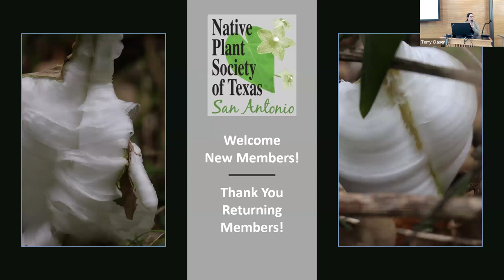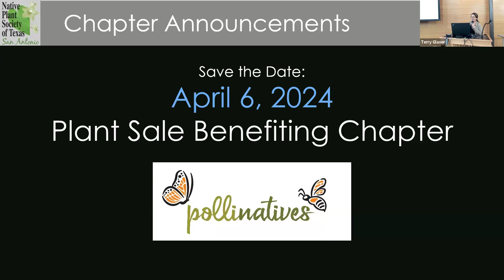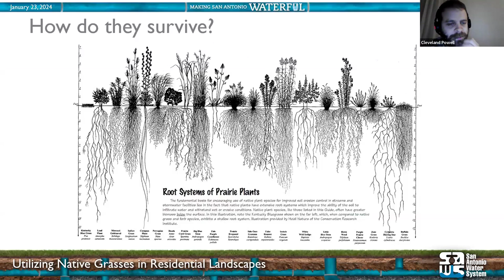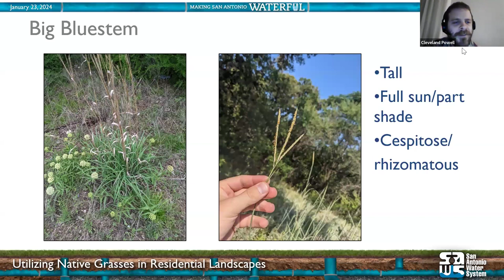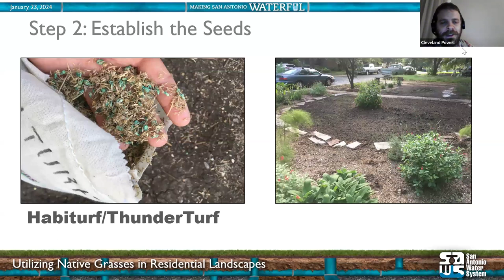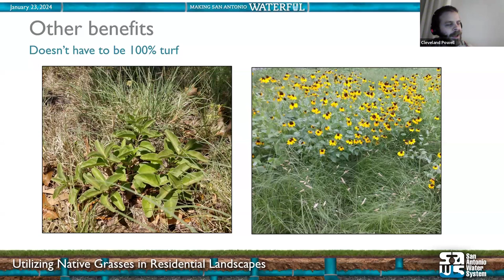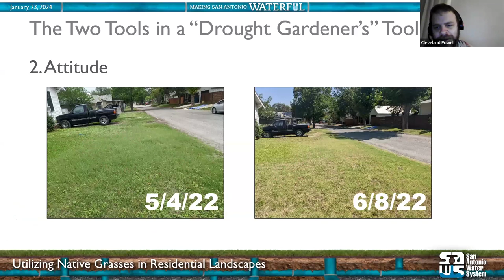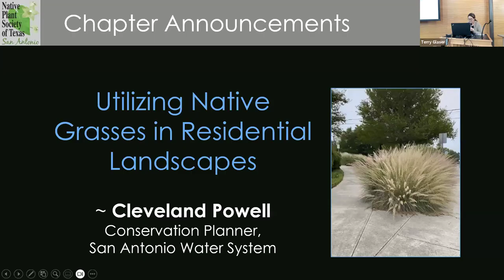Jan 23, 2024 - Utilizing Native Grasses in Residential Landscapes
Native grasses are establishing themselves as beautiful, drought tolerant improvements to any San Antonio landscape. From formal plantings to lawn replacements native grasses fill a variety of niches in the home landscape. This month we welcome Cleveland Powell, a Conservation Planner at SAWS to share his vast knowledge of native grasses.